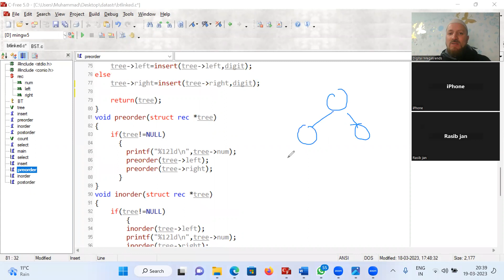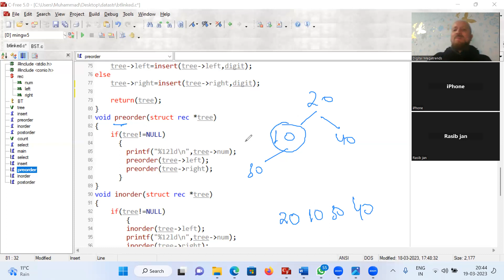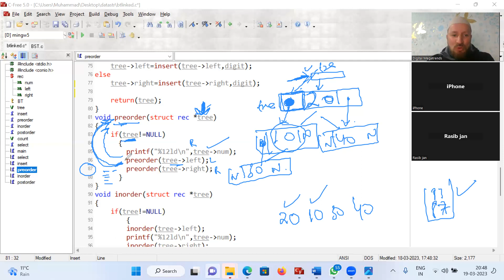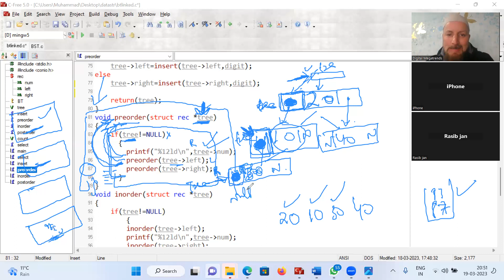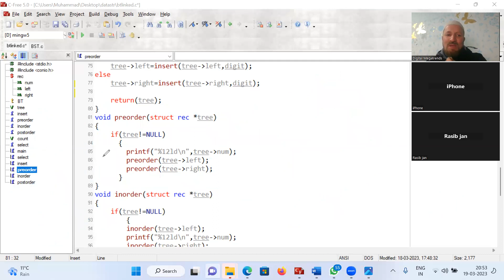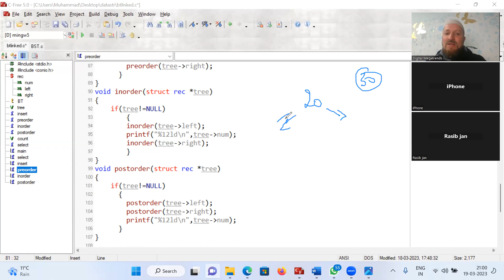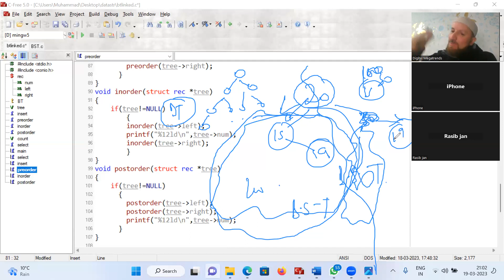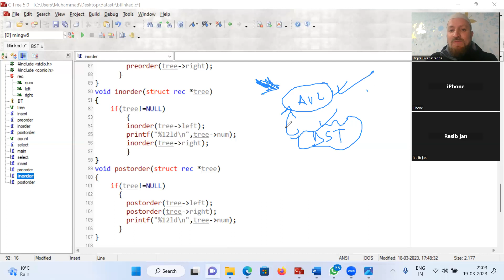30. Data Structure in C : Binary Tree Linked List Representation Part C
30. Data Structure in C : Binary Tree Linked List Representation Part C